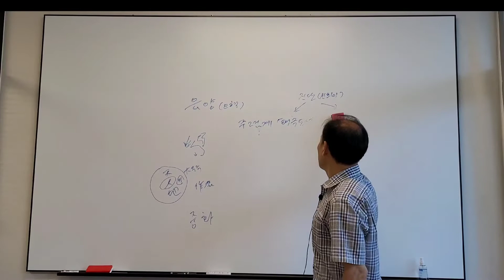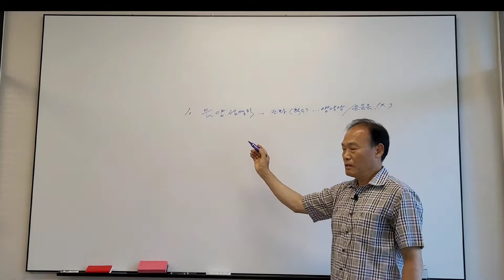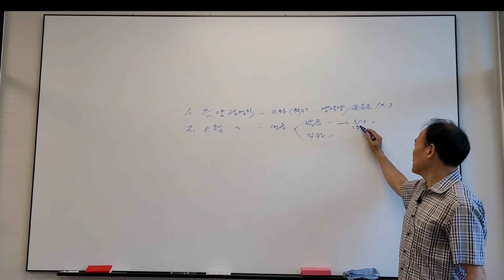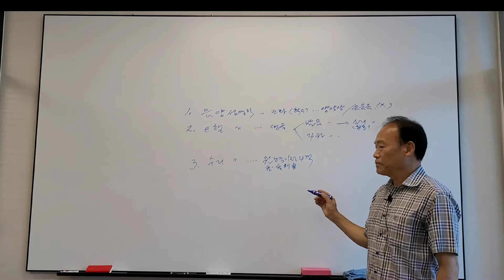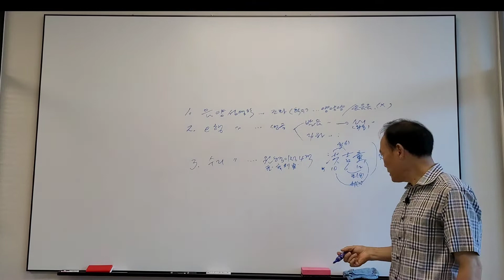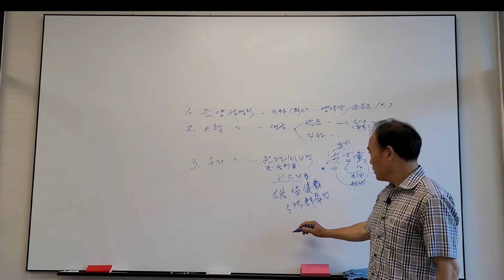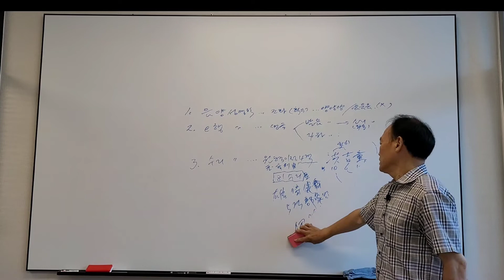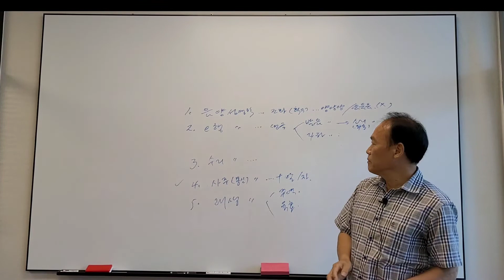[성명학 : 작명비법!?] 이정도만 알면 나도 작명사! 아이 이름은 내가~~